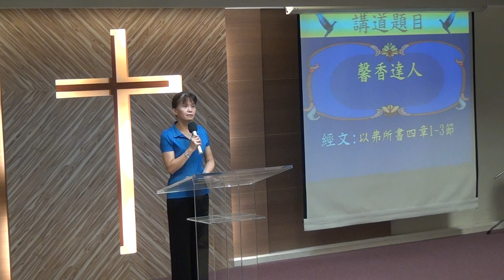2015062121華語禮拜4606司會者 m2ts張美滿